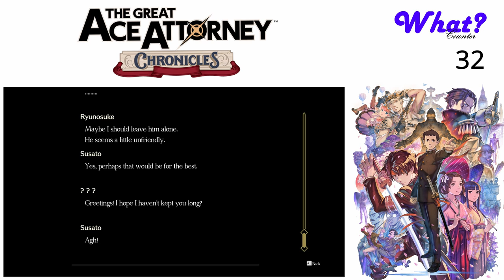The Great Ace Attorney Chronicles (Blind) Ep. 11 - I'm Not Russian...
We meet someone who claims that we are a Russian revolutionary... could this man be any more dense?